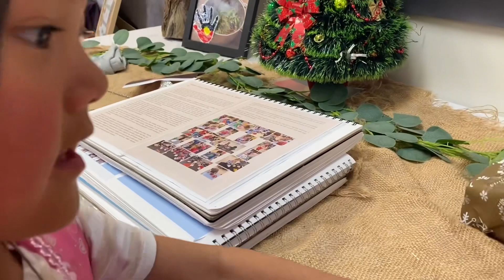Lhamo’s last day of kindergarten // Dogs park // Tibetan Vlogger // Melbourne